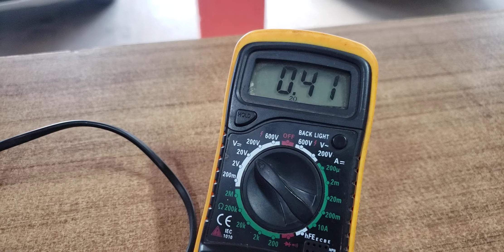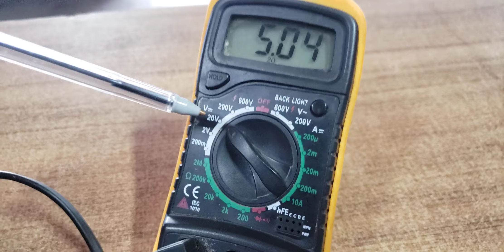DICA PRECIOSA COMO TESTAR PLACAS ELECTROLUX MAQUINA DE LAVAR